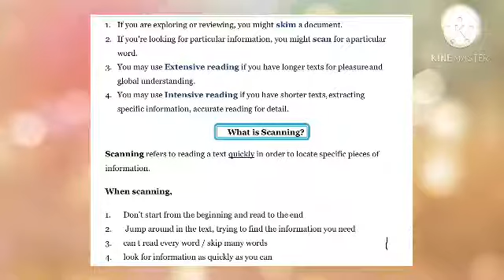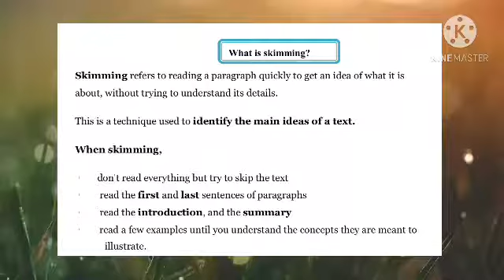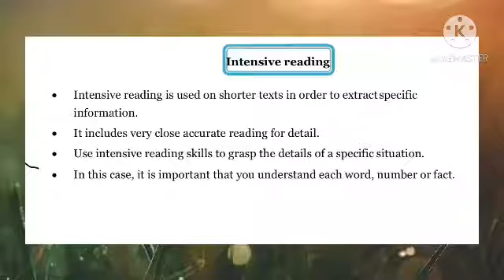4 Reading Stategies